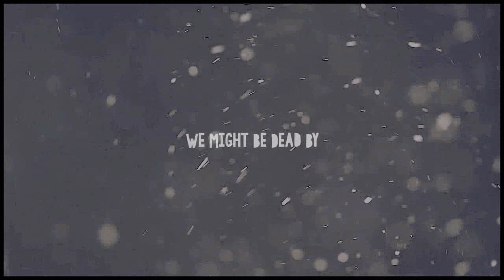Allison & Isaac l We Might Be Dead By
i wanna mis them so so much :'(
I wanna edit them a long time ago, but i don't inspired latelly, so i found this song and they go to my mind, so i hope you enjoy it!
allisaac; i miss you ♥

Song: we might be dead by
Programme: Sony Vegas Pro 11
Watemark made it for me.